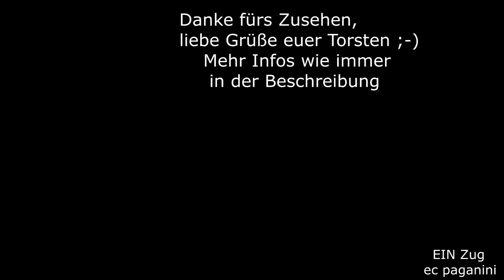Das allerletze Bistro, HEUTE?! EC 217 "Dachstein" noch mit Bistro, DB Garnitur und 101 Werbelok!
Die DB hat mir die letzten Aufnahmen der Österreich-Eurocity nicht leicht gemacht...
Am vergangenen Wochenende gab es gar keine Fernverkehrszüge mehr auf der Achse München - Salzburg, durch den heftigen Wintereinbruch fielen sämtliche IC- und EC Züge im Österreich-Verkehr aus- auf deutscher Seite!
Kurioserweise konnten die ÖBB auf IHREM Streckenabschnitt östlich Salzburgs die Züge fahren lassen.
Im Süden Deutschlands sah es aber bitter aus, was den Fernverkehr angeht, der München anfuhr.
Ich hatte ja gehofft, dass man die Züge zum Wochenbeginn wieder einlegt- Fehlanzeige! Montag, Dienstag, Mittwoch, Donnerstag Ausfall (alle der betreffenden Züge!). Am Freitag konnten sie wegen des Streiks nicht fahren.
Am gestrigen Samstag vielleicht? Immer noch nicht komplett, etwa nur die Hälfte verkehrte. Da die Fernzüge mit der Fahrtrichtung Österreich ausfielen und die anderen fuhren, sah es ganz nach einem "unsauberen" Garniturentausch aus. Unsauber deswegen, weil hier normalerweise keine Ausfälle vorkommen, sondern die Bahnverwaltungen ihre Garnituren irgendwie an den Startpunkt bekommen oder wenigstens Umsteigeverbindungen anbieten. Doch auch am heutigen Sonntag fällt etwa die Hälfte der Züge aus! IC 1290, EC 218, EC 114, EC 116, IC 1291 und EC 216 fallen auch über eine Woche nach dem Münchner Schneechaos aus- auf deutscher Seite. In Österreich sind sie unterwegs.
Eigentlich hätte ich ja genug Aufnahmen der IC1 Wendezuggarnituren der DB, aber ich wollte auch mal sehen, was sich nun geändert hat. NICHTS!
Abgesehen von den Ausfällen, was mich am Morgen an die Strecke trieb. Immerhin sollte EC 217 HEUTE fahren (morgen steht er wieder im Ausfall drin). Und sogar noch mit Bistrowagen! Allerdings ohne Steuerwagen und damit als Sandwich mit einer zweiten 101 am Zugschluss.
101 057 "Europa" führt den Zug, am Zugschluss befindet sich 101 006.
Mit dem gestrigen Fahrplanwechsel sollen die Bistrowagen eigentlich der Vergangenheit angehören, allerdings zieht sich der Garniturentausch noch.
10122023